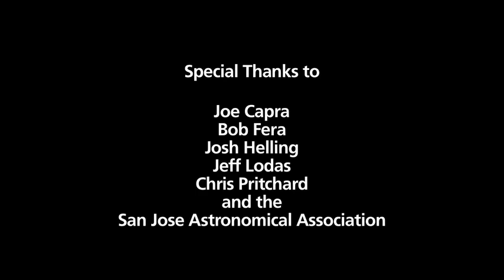Yosemite Nature Notes 19: Night Skies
Yosemite's vast acreage and remote location protect some of the darkest night skies in the country. Astronomers, photographers, and city dwellers flock to the park to take advantage of this unique opportunity to view planets, stars, and galaxies.